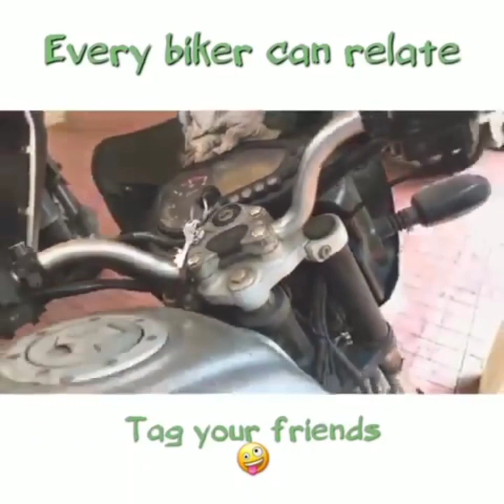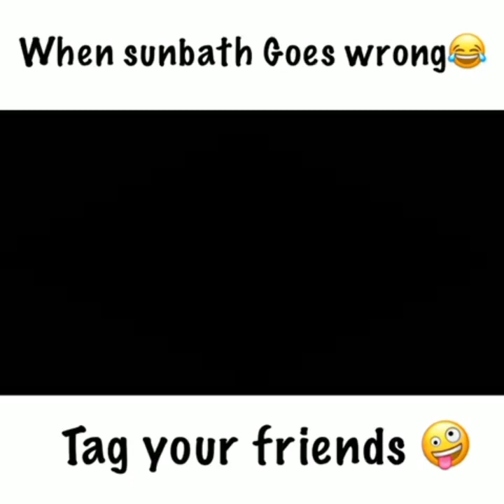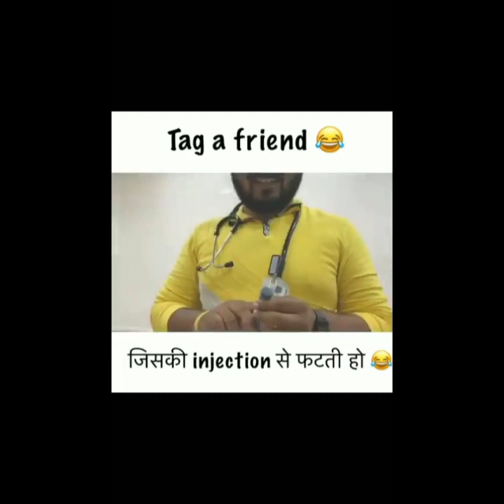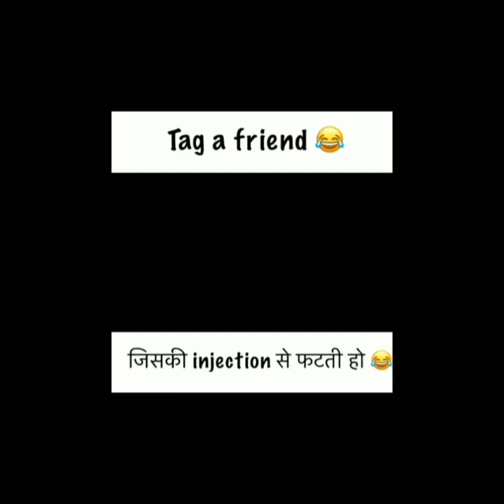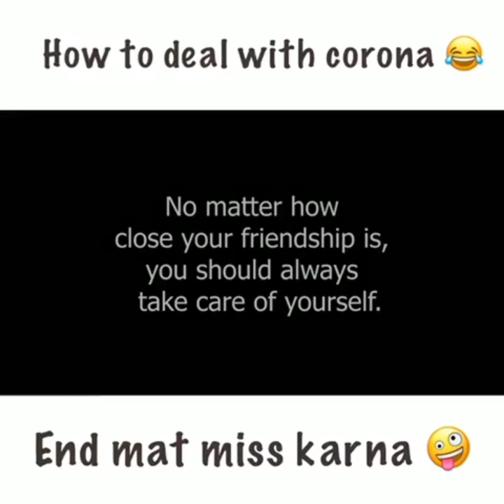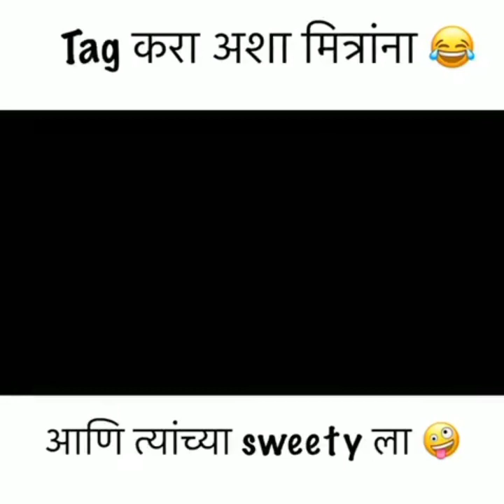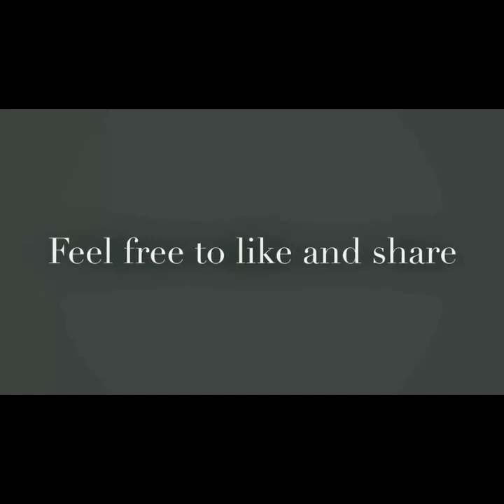Yogesh Shinde | Instagram Reels Trending Video | Short Videos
more videos available in my YouTube channel ❤️

Instagram reels video Yogesh Shinde

Yogesh Shinde reels
Yogesh Instagram reels video
Yogesh Shinde trending video
Short Videos
yogesh shinde video